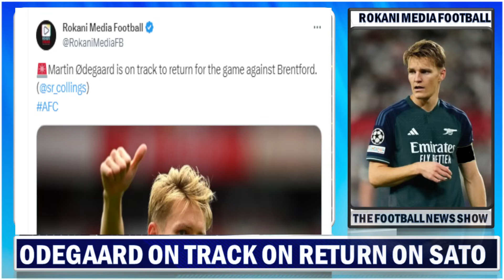Martin Odegaard On Return Track For Brentford Tie | Nkunku Injury Boost | Bernando Benfica Dream !!!